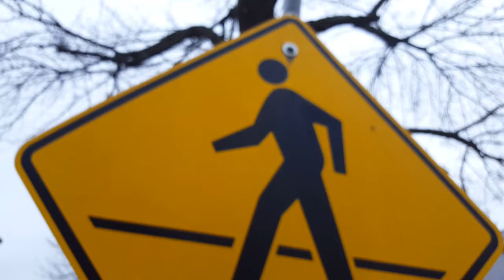Howard Industry Crossing Warning Signal